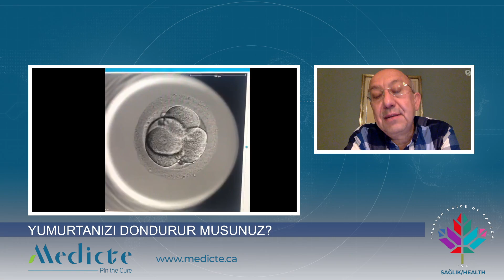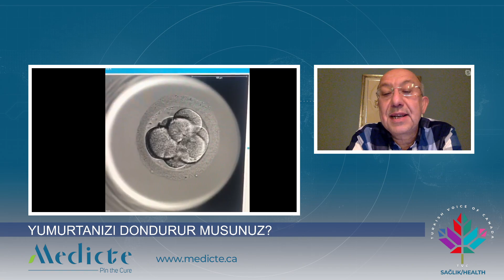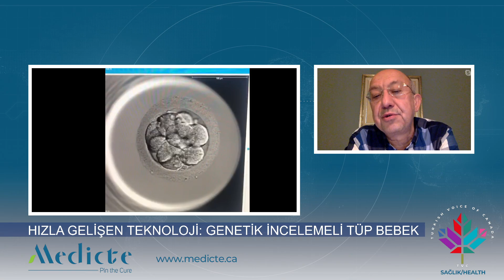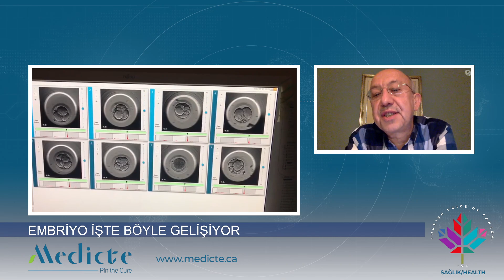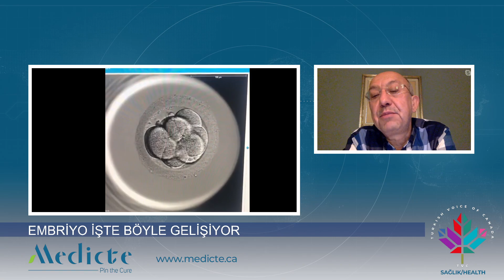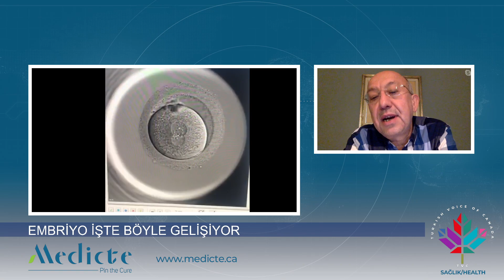YUMURTANIZI DONDURUR MUSUNUZ?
MEDICTE ile TVC Sağlık kuşağında bu hafta Doç. Dr. Cengiz Alataş doğurganlığa giden yolları anlatıyor.
Sosyal amaçlı yumurta dondurma
Genetik incelemeli tüp bebek
Tüp bebekte başarıyı ne etkiliyor? Laboratuvar takibinin önemi.
Suistimale karşı nasıl dikkatli ve bilgil olmalı?
"İnfertil çift" tanımı
Tedavi maliyet

MEDICTE farklı alanlarda tıbbi çözüm arayışındaki hastalar için Kanada, Avrupa ve Türkiye arasında bir sağlık köprüsü kurarak çözüm yolları, tedavi ve operasyon programları sunuyor.

İREP ÇAKIR ile Kanada ve dünya

İrep Çakır ile “Özgür Özgün Dinamik” Turkish Voice of Canada / Kanada'nın Türkçe Sesi nin güçlenmesine destek olmak için

Kanada'nın yaşam, ekonomi, politika, eğitim, sağlık, spor, sanat ve göçmenlik konusunda , yayın ve bilgi platformu